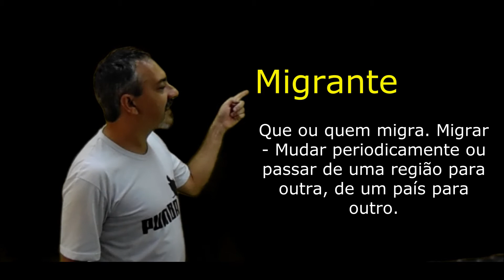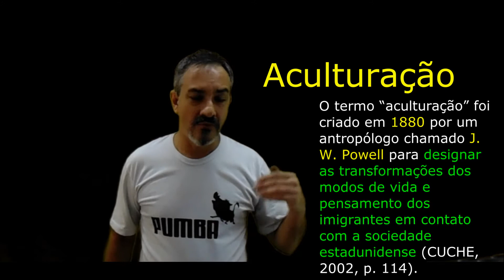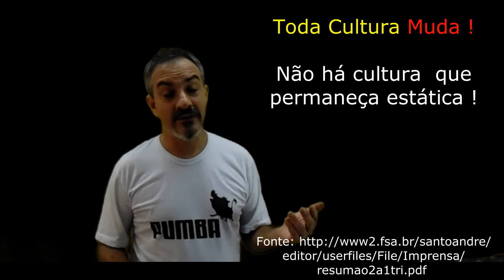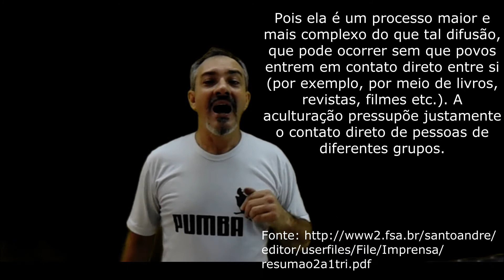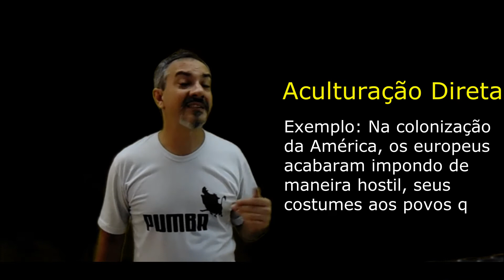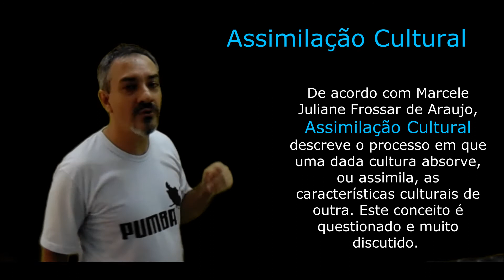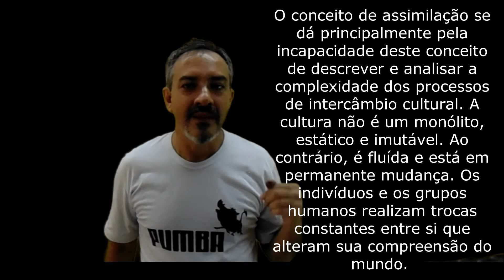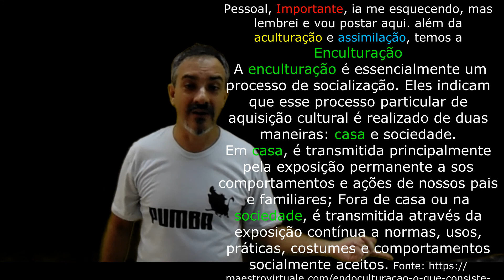Sociologia -2 série - Aula 4 - Migrante, Emigrante e Imigrante, Aculturação Assimilação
Sociologia -2 série -
Diferença de Migrante, Emigrante e Imigrante,
Aculturação  e Assimilação Cultural